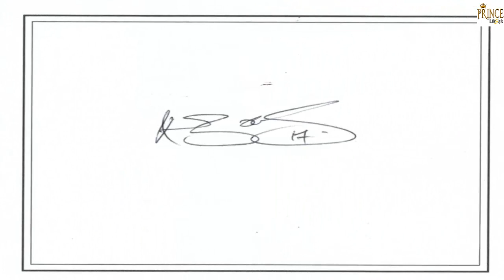AB de Villiers lifestyle, Affairs, family,Wife,Secret,Unseen,Net Worth,Salary,runs,Cars,team, Bio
. AB de villiers all information.

AB de Villiers 2.jpg
De Villiers during training in 2009
Personal information
Full name Abraham Benjamin de Villiers
Born 17 February 1984 (age 34)
Bela-Bela, Transvaal Province, South Africa
Height 1.78 m (5 ft 10 in)
Batting Right handed
Bowling Right-arm medium
Role Batsman, Wicket-keeper
International information
National side
Test debut (cap 298) 17 December 2004 v England
Last Test 30 March 2018 v Australia
ODI debut (cap 78) 2 February 2005 v England
Last ODI 13 February 2018 v India
ODI shirt no. 17
T20I debut 24 February 2006 v Australia
Last T20I 29 October 2017 v Bangladesh
T20I shirt no. 17
Domestic team information
Years Team
2003–present Northerns
2004–present Titans (squad no. 17)
2008–2010 Delhi Daredevils
2011–present Royal Challengers Bangalore
2016 Barbados Tridents
Career statistics
Competition Test ODI FC LA
Matches 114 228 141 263
Runs scored 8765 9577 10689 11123
Batting average 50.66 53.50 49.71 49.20
100s/50s 22/46 25/53 25/60 29/63
Top score 278* 176 278* 278*
Balls bowled 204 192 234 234
Wickets 2 7 2 7
Bowling average 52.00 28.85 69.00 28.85
5 wickets in innings - - - -
10 wickets in match - - – -
Best bowling 2/49 2/15 2/49 2/15
Catches/stumpings 222/5 176/5 275/6 203/5
Source: ESPNcricinfo, 8 July 2018
Abraham Benjamin de Villiers (born 17 February 1984), commonly known as AB de Villiers and Mister 360 Degree , also simply known as ABD, is a former South African cricketer who played for the South African national team. He is regarded as one of the greatest batsmen of all time. [1][2] De Villiers holds many batting records, including the world's fastest One Day International (ODI) 50, 100 and 150, the fastest Test century by a South African and the fastest Twenty20 International (T20I) 50 by a South African. He also plays for Titans in domestic cricket and Royal Challengers Bangalore in the Indian Premier League.

He began his international career as a wicket-keeper/batsman (returning to the role for a few years in mid-career), but has played most often solely as a batsman. He would bat at various positions in the batting order but predominantly in the middle-order. Noted as one of the most innovative batsmen in the modern game, de Villiers is noted for many unorthodox shots behind the wicket-keeper and slips. He made his international debut in a Test match against England in 2004 and first played an ODI in early 2005. His debut in Twenty20 International cricket came in 2006. As of 2016, he has passed 8,000 runs in both Test and ODI cricket and has a batting average of over fifty in both forms of the game. He is also the only batsman in ODI cricket to have completed a trio of 5000+ runs, 50+ average and 100+ strike rate in his career.[3] As of May 2018, he scored 20,014 runs in international cricket since debut just lying second behind Kumar Sangakkara.[4]

De Villiers captained South Africa in all formats, but since his injuries, he stepped down from Test captaincy and continued in limited over formats. However, with defeats in the 2017 ICC Champions Trophy and England series, he stepped down from limited over captaincy as well.[5] On 23 May 2018, he announced that he was retiring from all forms of international cricket.[6][7